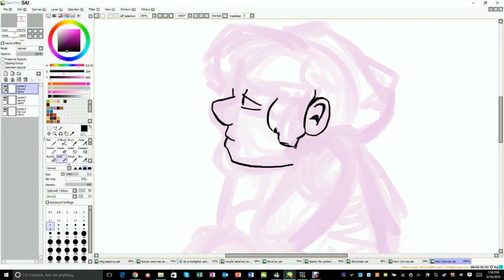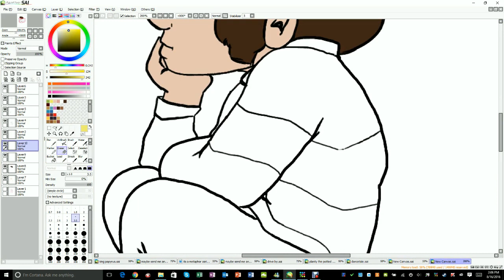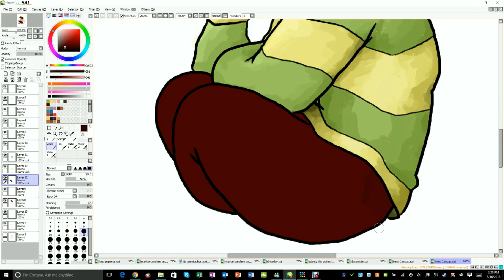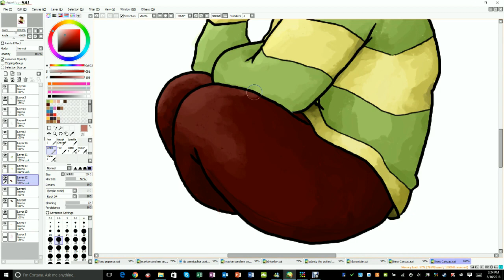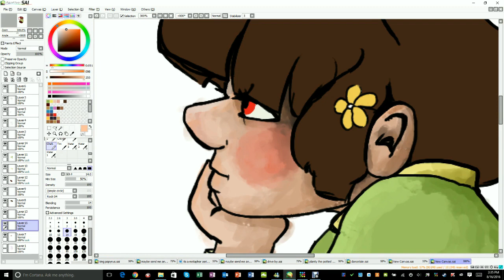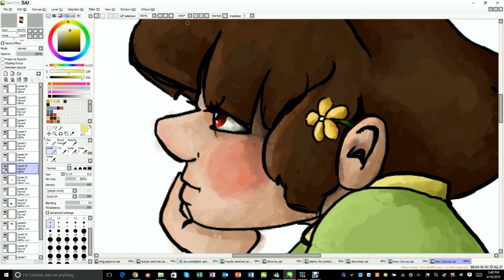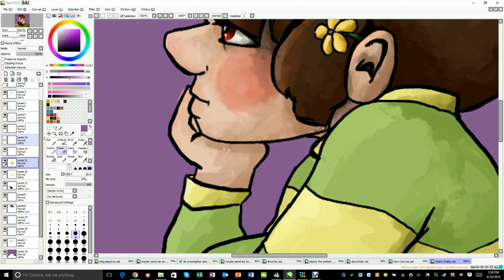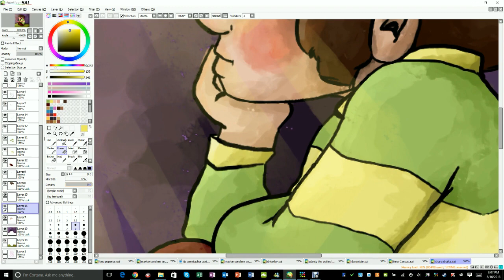Chara Speed Paint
Art is mine, songs are not